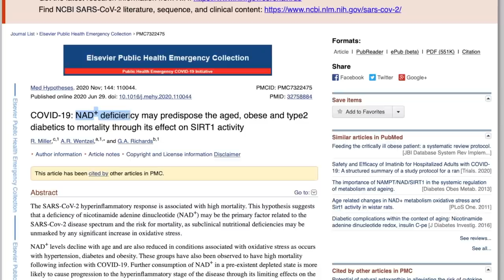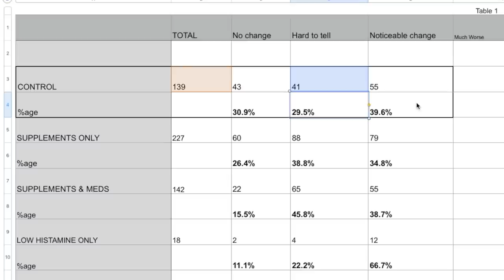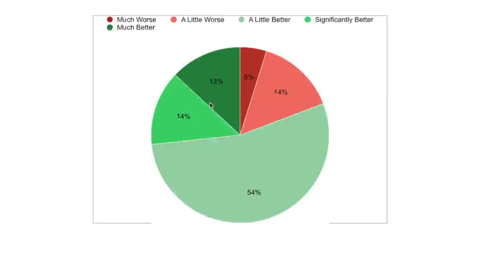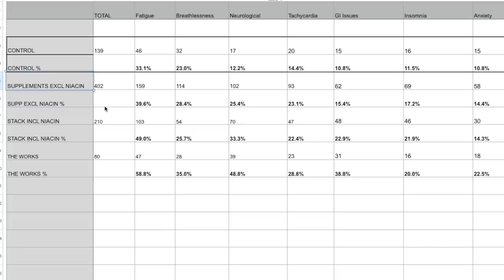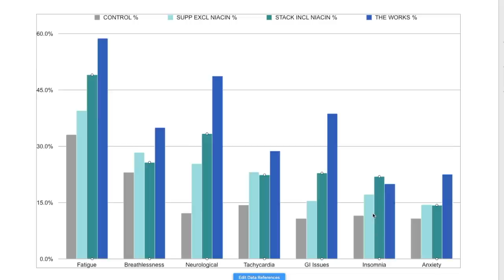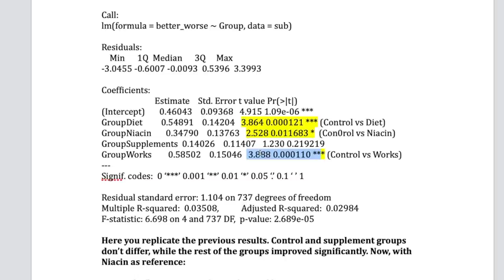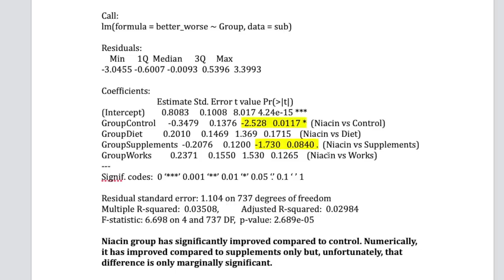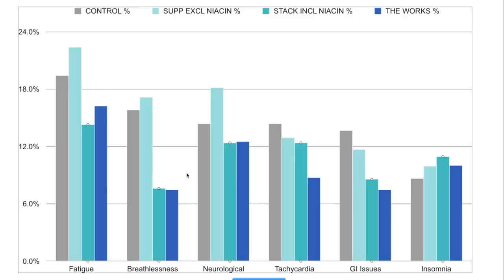First Effective Treatment for Long Covid | Stunning Data from Huge New Study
The long tail of Covid-19 has left hundreds of thousands suffering numerous and debilitating symptoms.

In this film I break down the results from my most recent study of 812 long haulers, on the efficacy of diet, supplements and medication in treating the condition and their effects on each of the symptoms.

Is there now a statistically proven regimen of treatment for the condition? Yes, I believe there is.

Huge thanks to Dr Tina Peers and Dr Ade Wentzel without whom none of this would have been possible.

IMPORTANT: It is ESSENTIAL to talk to your doctor before taking any supplements that you have not taken before, or begin taking them at a larger dose. This regimen is NOT appropriate for children so they should speak to their doctor before taking any of these.

I have to be clear and say that I am not a doctor, nor am I personally advocating you take Niacin or any other supplement or medication mentioned in this film. This is a decision you must make yourself with the consultation of your GP if you have any concerns at all.

So, all that said - here is what I am currently taking.

Niacin: I started at a low dose (10-20mg)/ be careful of flushing
Selenium: 100mcg / day
Zinc: 15-30mg / day
Quercetin: 500mg 3x / day
Vitamin C: 500-1000mg 3x / day
Vitamin D: 3-5000iu / day

0:00 Introduction
0:49 The Treatment Plans
2:21 The Study
4:45 Treatment Efficacy
12:11 T and P Numbers
13:05 The Statistical Breakdown
16:36 Conclusion